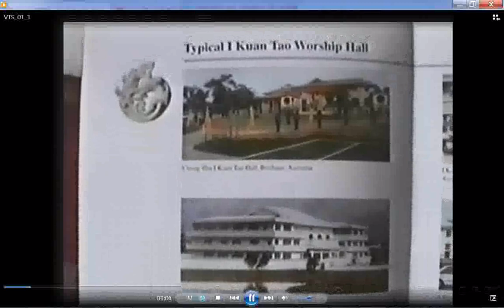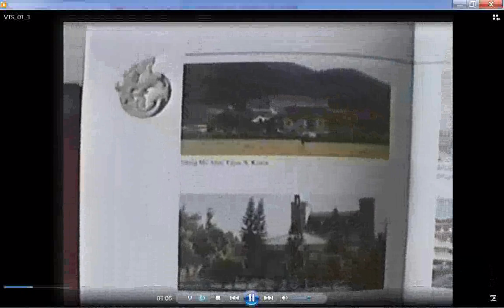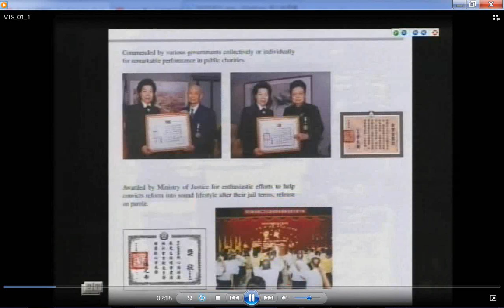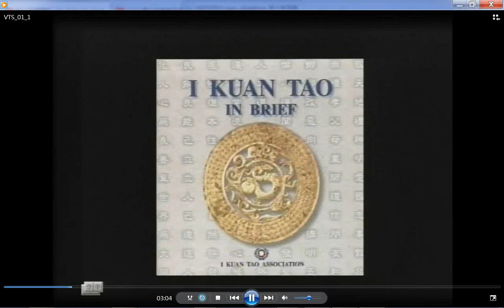split 001ikt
閩南語讀經影片合輯